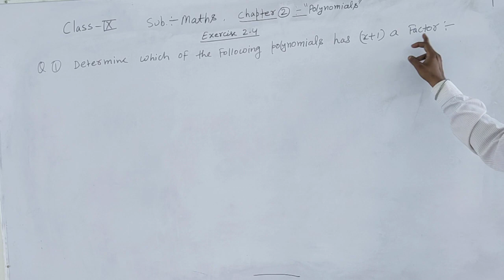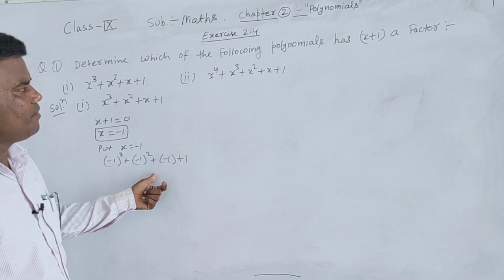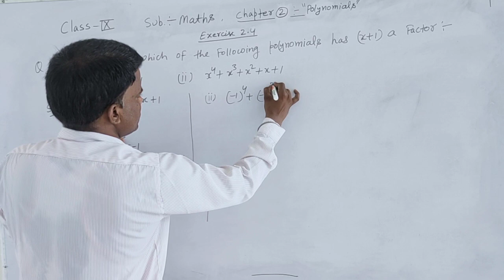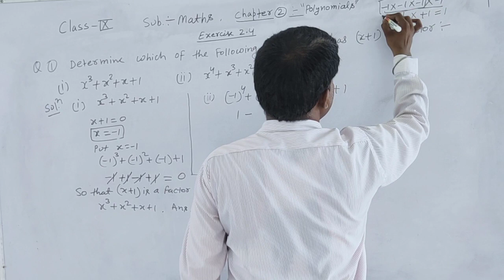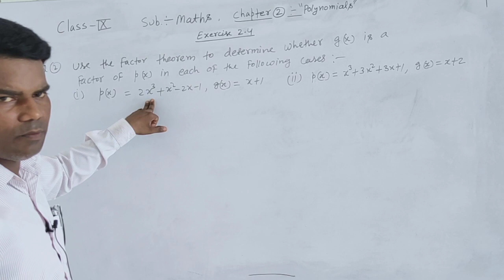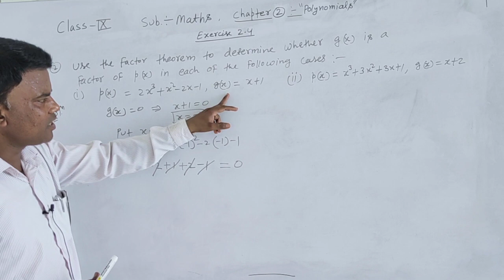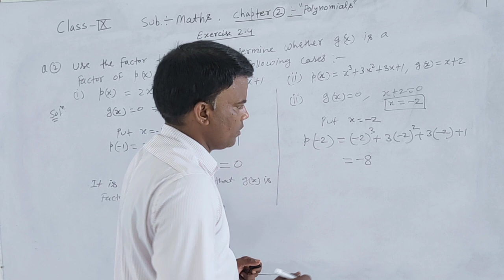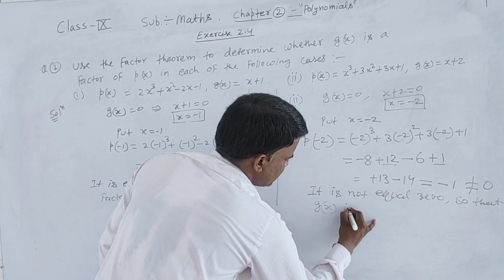class 9, exercise 2 4